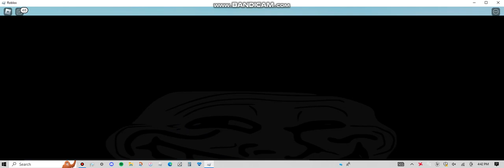the black hole expansion (Find The Chomiks)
happens after you got all 7 catalysts to power up the black hole.

Recording Software Used - Bandicam

Experience: Find The Chomiks